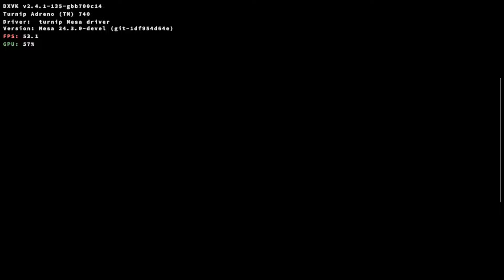Winlator (glibc): Halo Reach (MCC)/ Wine 9.19/ SD8GEN2/ Ayn Odin 2 Max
Request of @Kombuzuka
Needs 8 cores and Pulseaudio to boot.
Sound stutter is gone, I don't know why

🔴 Game: Halo Reach from Master Chief collection
🟠 Emulator: Winlator glibc 7.1.3 amod5 - box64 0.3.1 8g2
🟡 GPU: Turnip 24.3.0 R8 - DXVK-dev 051024
🟢 Resolution: 1064x600
🔵 Dynarec: Perfomance preset
🟣 Wine Version: 9.19
🟤 Wine Esync: 1
⚫ Wine WoW64: yes
⚪ Chipset: Snapdragon 8Gen2
📦 Size: 30.94GB
📱Phone: Ayn Odin 2 Max/16GB/512GB/no root
🔊 Sound: Yes
Other: 8 cores, pulseaudio, kill services